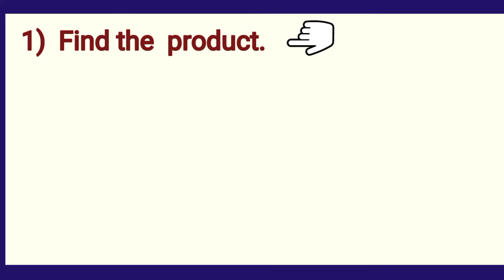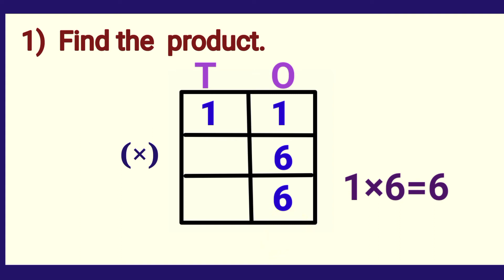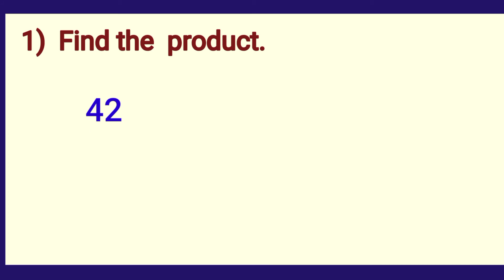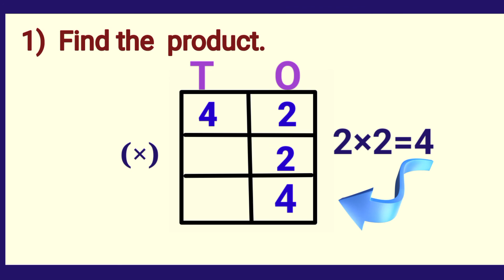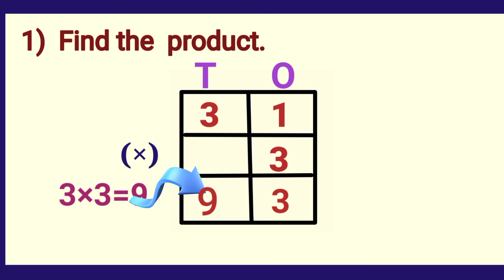Exercise 8B Oxford Class 1 Mathematics